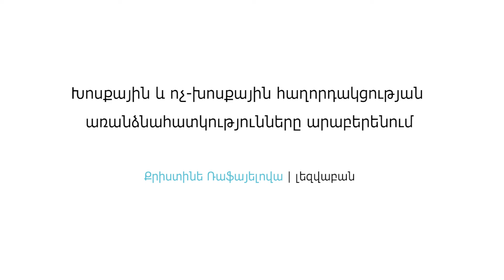Խոսքային և ոչ խոսքային հաղորդակցության առանձնահատկությունները արաբերենում | Քրիստինե Ռաֆայելովա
Ի՞նչ միջոցներով է տեղի ունենում մարդկանց միջև հաղորդակցությունն առհասարակ, ի՞նչ են ներառում հարալեզվական հաղորդակցության միջոցները, ինչպե՞ս է իսլամն ազդել արաբական մշակույթի և մտածելակերպի վրա, ինչպիսի՞ վարքագծային կանոններ են տարածված արաբական արևելքում, պատմում է լեզվաբան Քրիստինե Ռաֆայելովան։